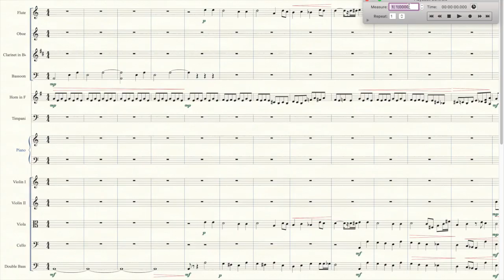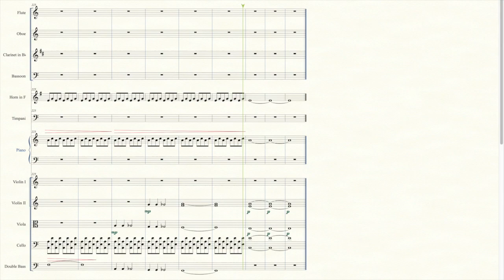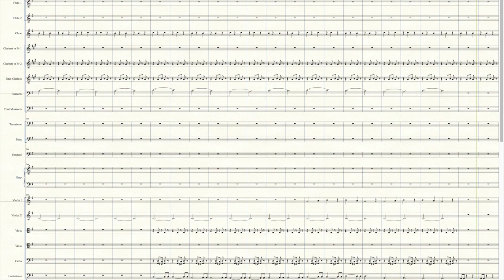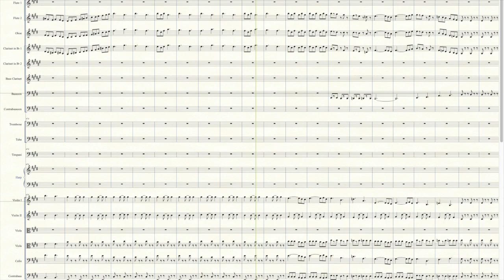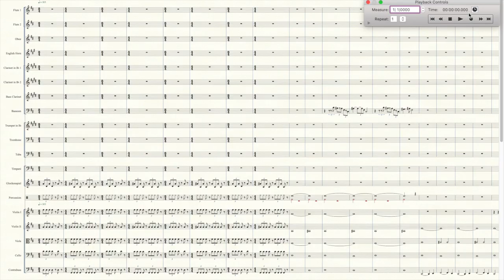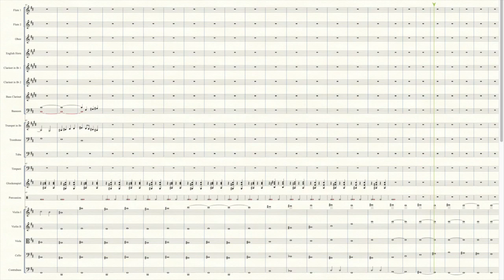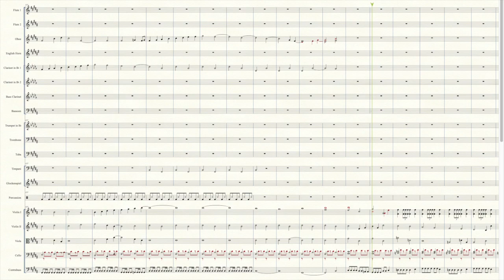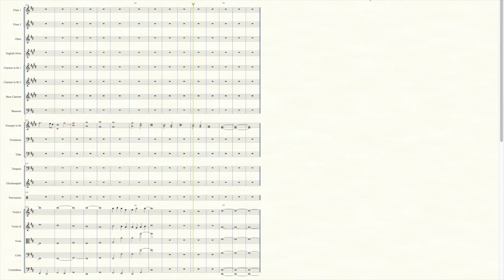Symphony # 1 - Elk Minister - FULL SCORE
This is a full score symphony to Elk Minister's Symphony # 1. It is a three movement piece that lasts slightly over 30 minutes. For more information on Elk Minister, please visit Elkminister.com